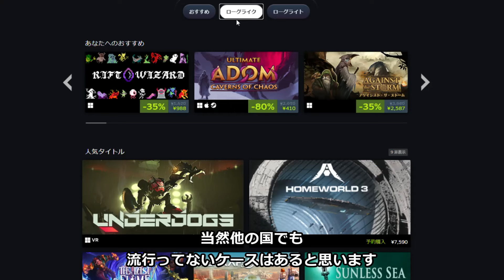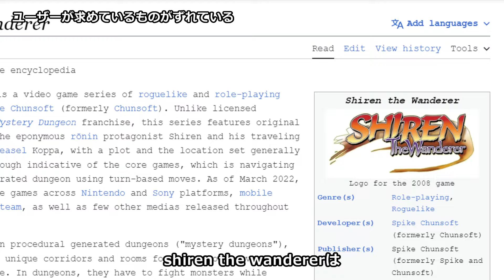なぜ日本でローグライクが流行らないのか？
日本と海外でのローグライクの意味の違いなど、思いついたことを喋っています。

ローグライクをメインに紹介するチャンネルです。

Steamキュレーターページもよろしく。